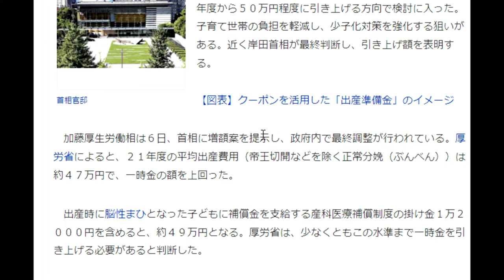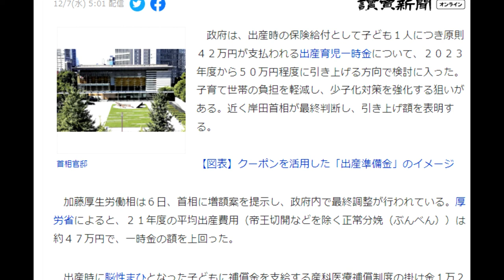【隠居TV】危機的な状況の少子化に「一時金の大幅な増額を決定！」